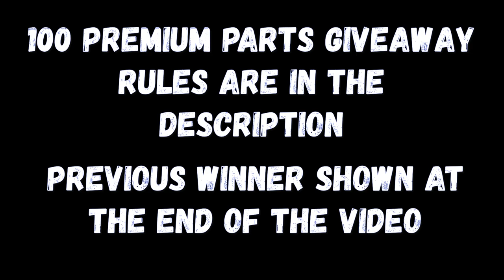ACT OF WAR [AID Items] Marauder, Wastemaker, Skull Wagon, Killsight, Bloodthirst | Gangstar Vegas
Hope u like my upload.

Time Given:
0:20 Unlocking aid items for free.
0:50 Unlocking main reward.
1:30 Skull Wagon review.
7:00 AID items review + Remaining items.

1. You need to have a Gangstar Vegas Acct.
2. You need to comment "Give us Gifts" nothing more or less than that or else I won't give U any gift!!
3. Winner will be announced in my next video.
4. I will contact the winner in discord [ Gangstar official discord server ], so u must have a discord app!!

Have Funn!